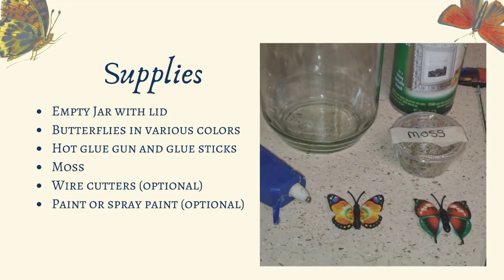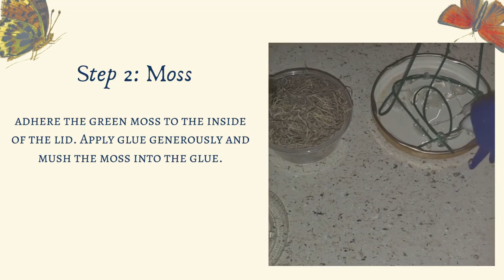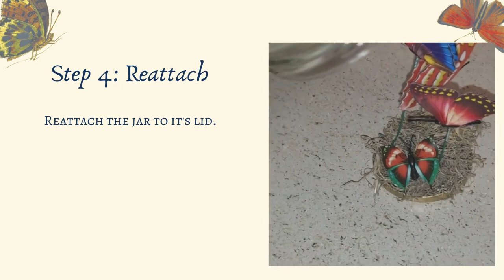Butterfly Jars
Learn how to upcycle your glass jar into a butterfly oasis! This program is for teens in grades 8-12. | "Butterfly Jars" was created, filmed, and edited by staff at Regency Park Library in Pasco County, Florida.